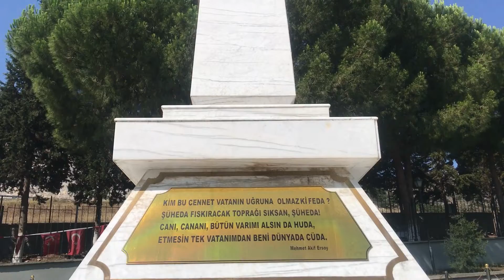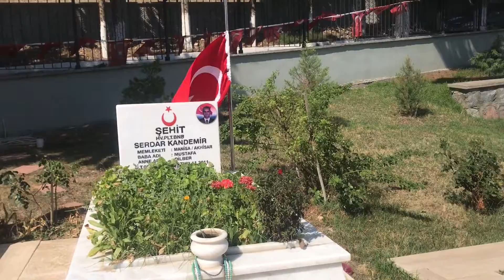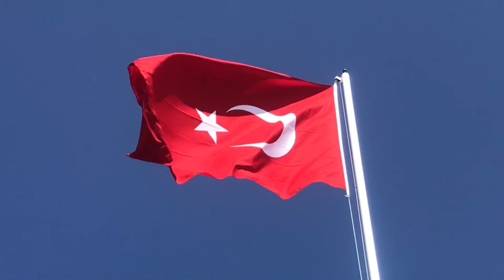15 Temmuz Şehitleri Anma, Demokrasi ve Milli Birlik Günü şehitlik ziyareti ile başladı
15 Temmuz Şehitleri Anma, Demokrasi ve Milli Birlik günü programı kapsamında Akhisar Yeni Mezarlık içerisinde bulunan Akhisar İlçe Şehitliğinde program düzenlendi.